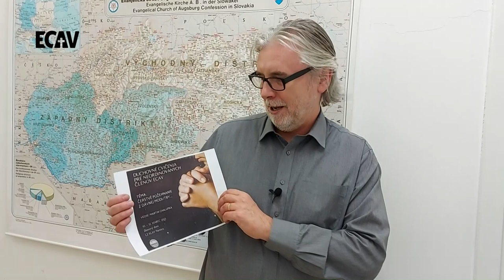Milí moji... prihláste sa na duchovné cvičenia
Nedeľný príhovor generálneho biskupa ECAV Ivana Eľka, 5.3.2023